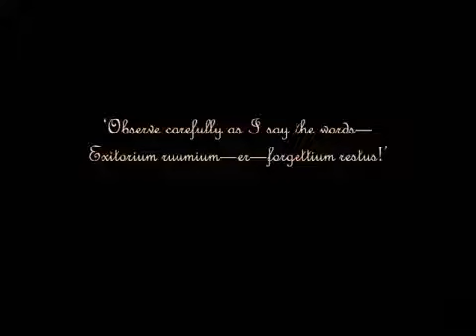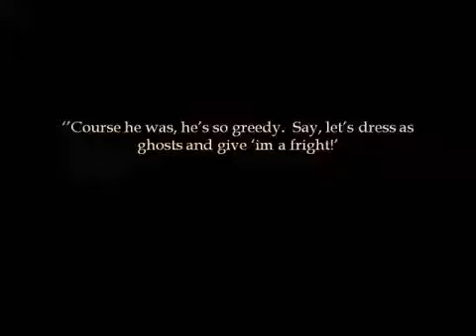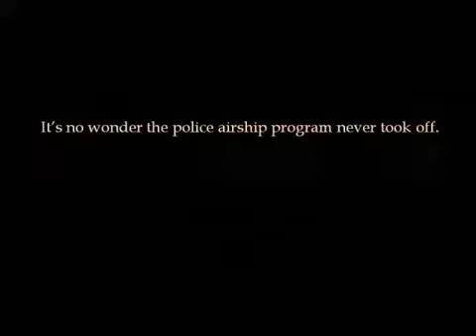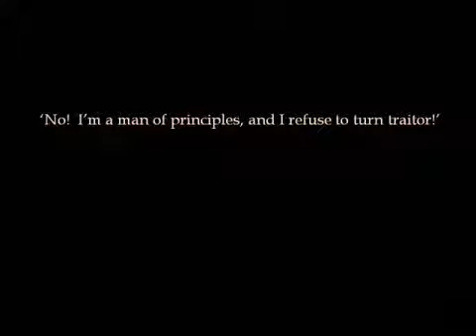The Vanishing Act; or, A Devious Plot: A Stop-Motion Silent Slapstick Lego Movie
I made this a few years ago, based on the silent movies of Buster Keaton and Harold Lloyd--the camera work is a little shaky and some of the scenes are rather hectic (and some of the "props" appear to be haunted...), but I thought it might still be interesting, if slightly off-topic for this channel.

Music: "Sweet and Lowdown" played by George Gershwin.